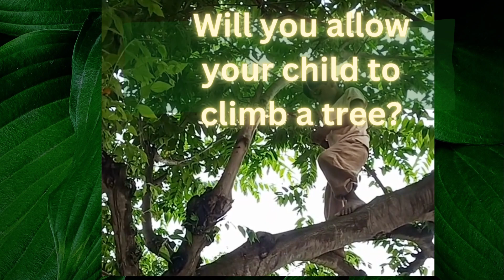"Look at me playing in the trees!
This favourite past time of climbing trees offers a sense of adventure, exploration and self reliance . It offers a great mix of physical, mental and emotional benefits